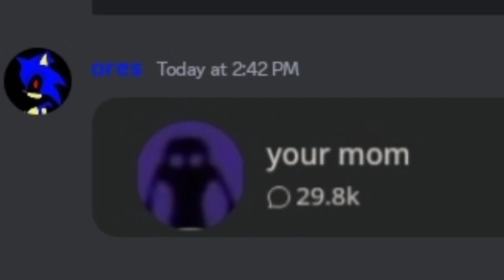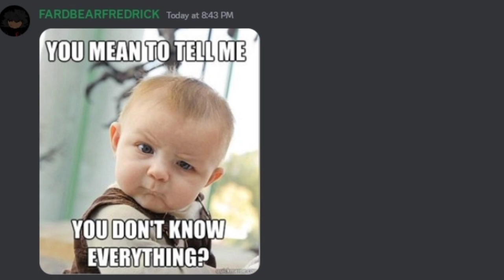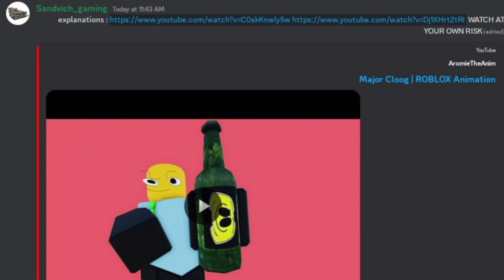cursed images reborn part 3